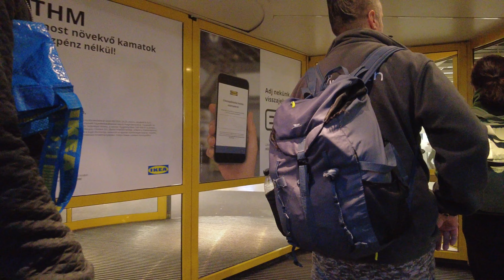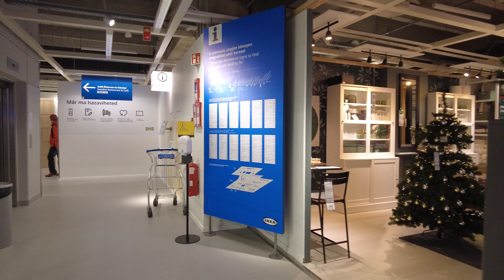escalator in IKEA - Budapest [4K HDR]